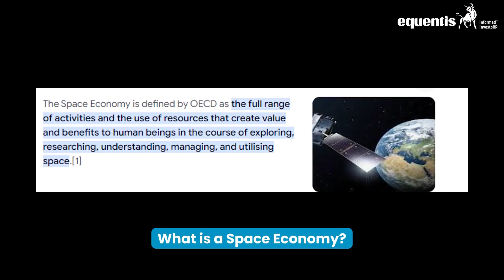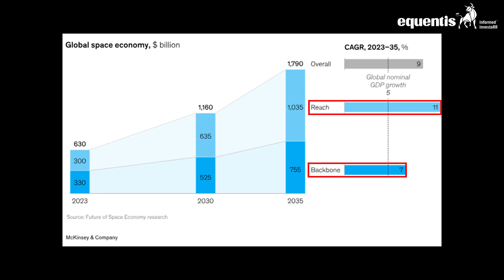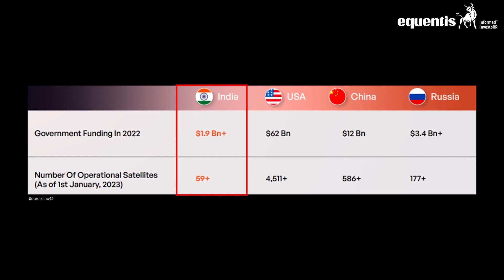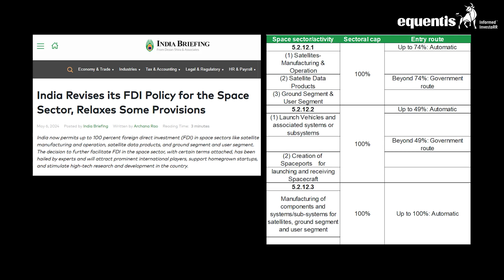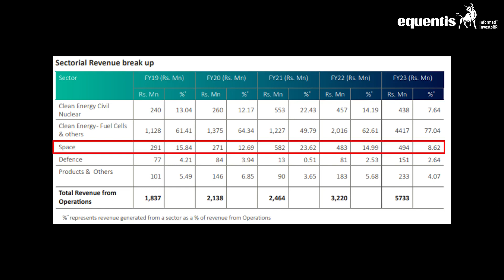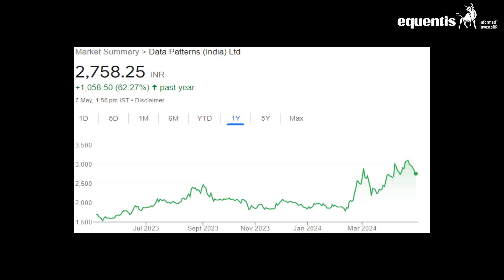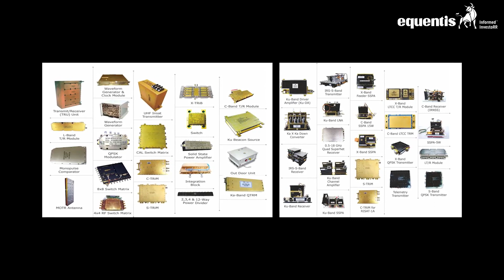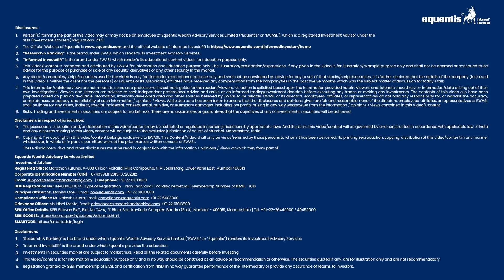Space Sector Stocks | Should you invest in Space stocks? | Equentis - Research and Ranking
Join us as we explore the booming space sector, from the global economy's growth to India's pivotal role, led by ISRO. Discover key players propelling innovation and gain insights into India's space journey.